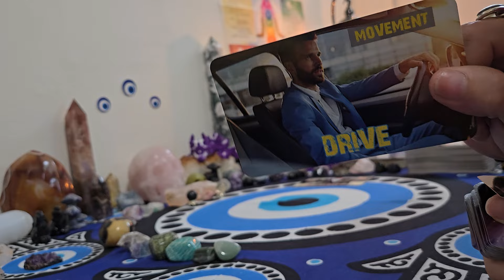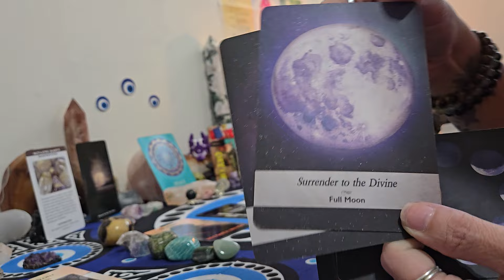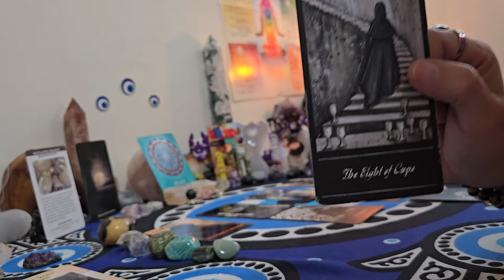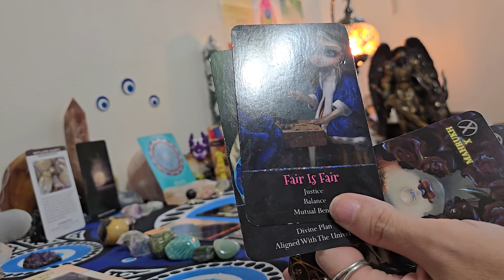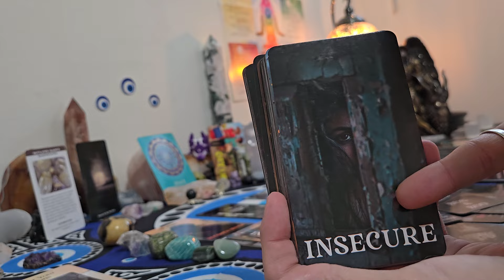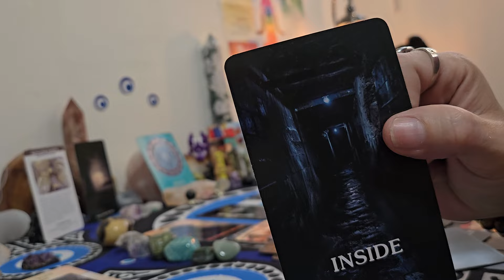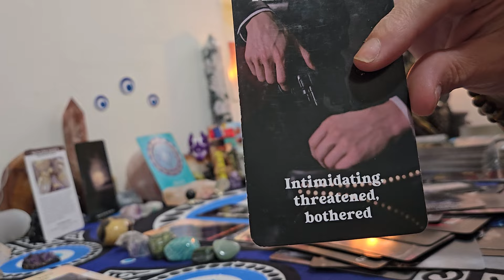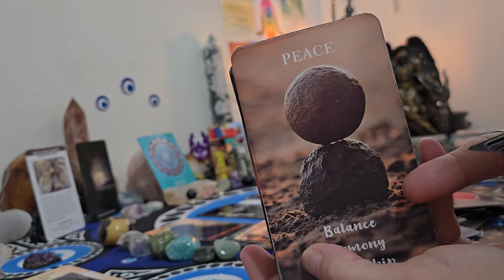Cancer ♋️ lifted a powerful curse off your bloodline everything being restored for you